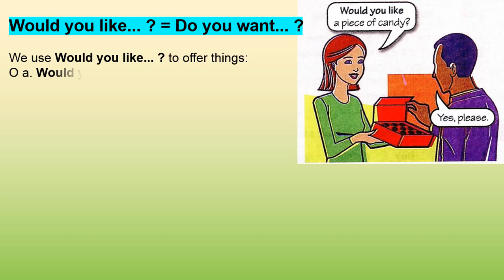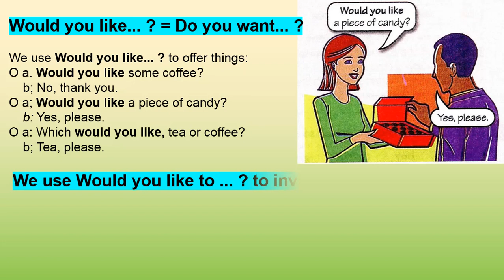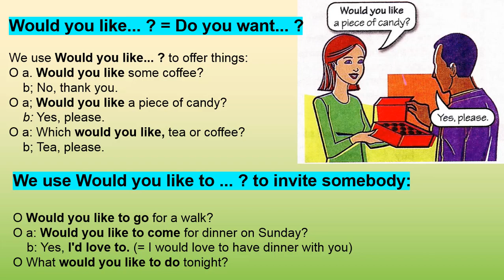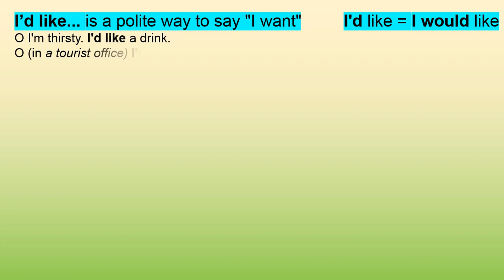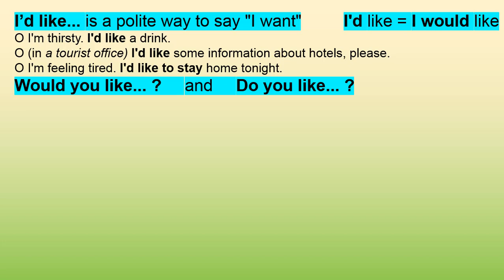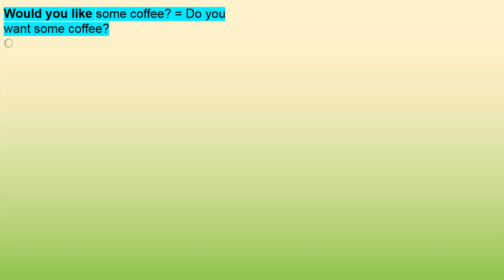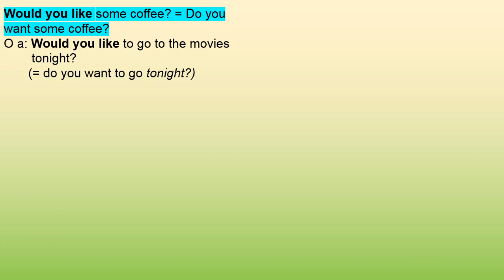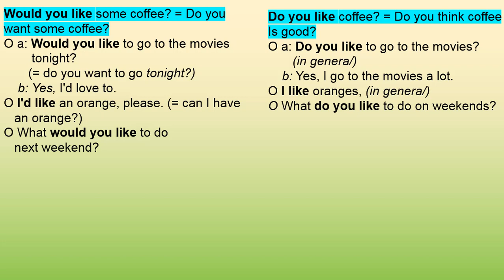Usage of "Would you like I'd like"